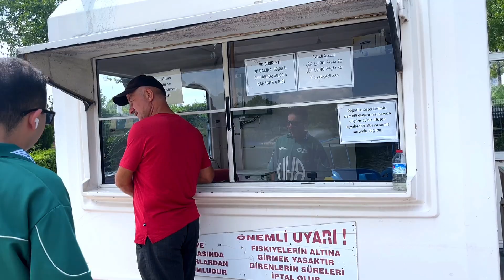GÖLDE SU BİSİKLETİ YARIŞI YAPTIK ! ÖDÜLLÜ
gölde su bisikleti yarışı yaptık ! ödüllü

YENİ VİDEOLARIMIZ